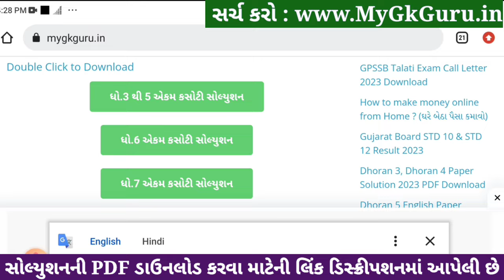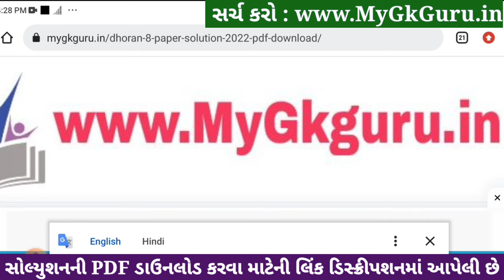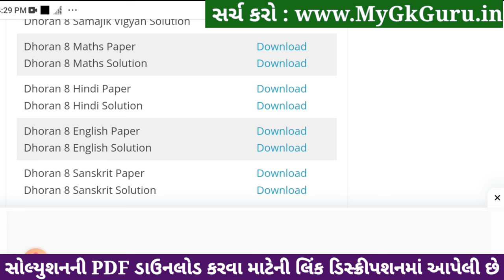std 8 english ekam kasoti 6/1/24, dhoran 8 english ekam kasoti 6/1/24, ekam kasoti std 8 english 6/1